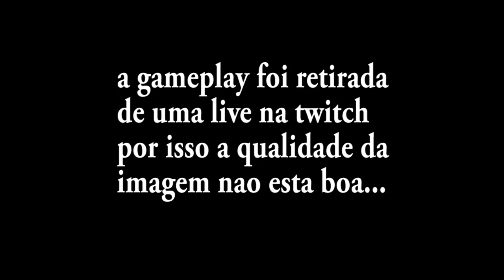A DESTRUIÇÃO ESTA COMEÇANDO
Galera, a destruiçao esta começando, comenta pra mim quantas  vitorias vc ja pegou!